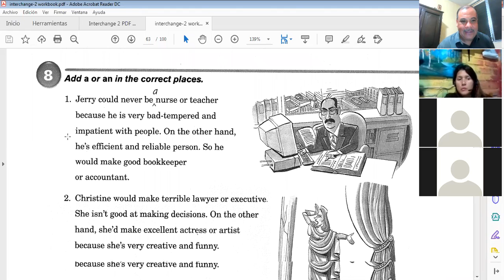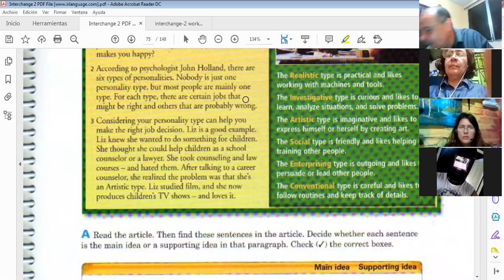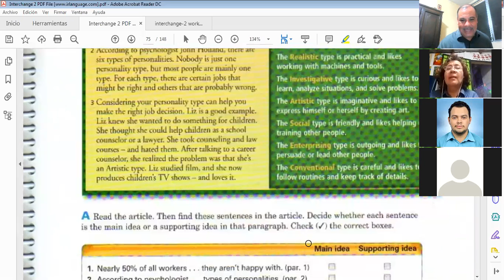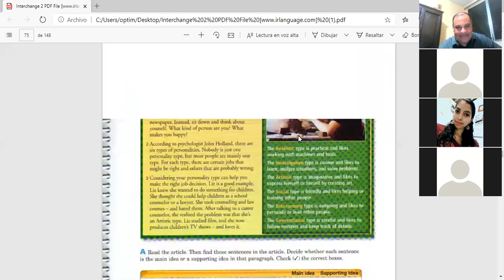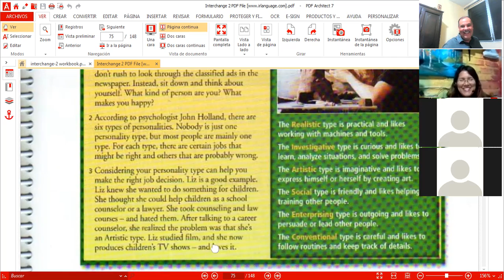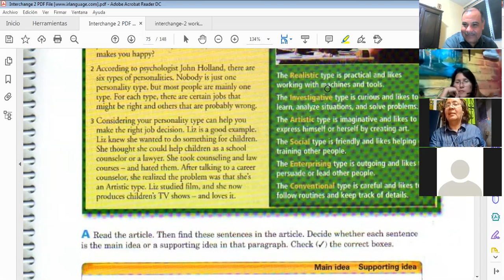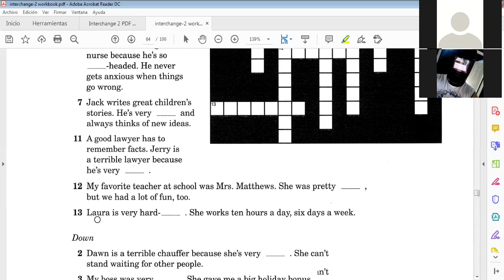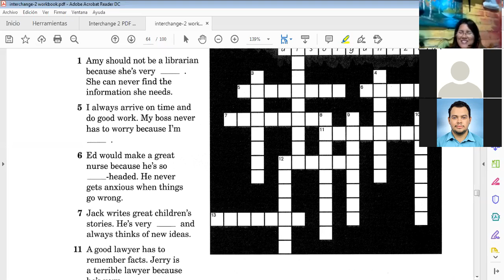Ingles Corporativo-Class 15 Find the right Job